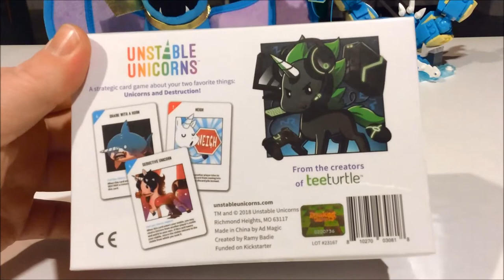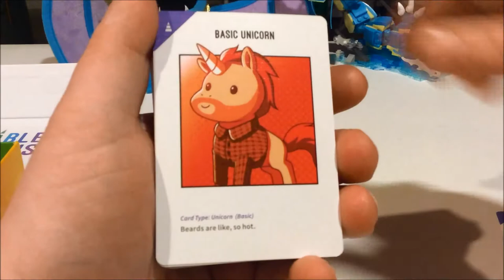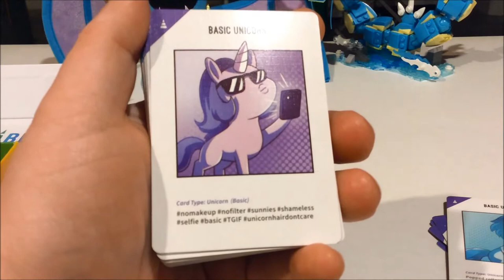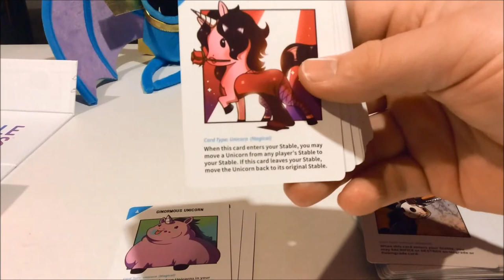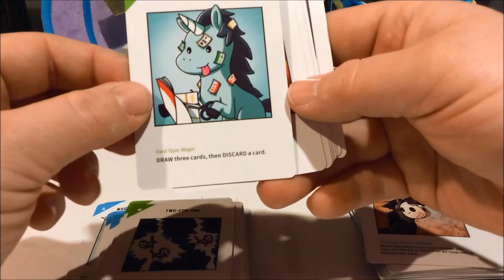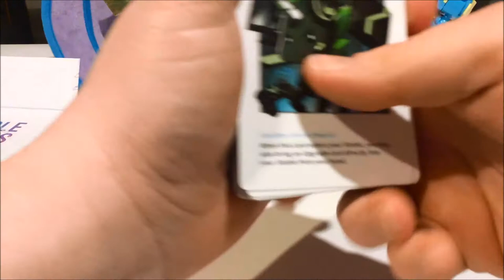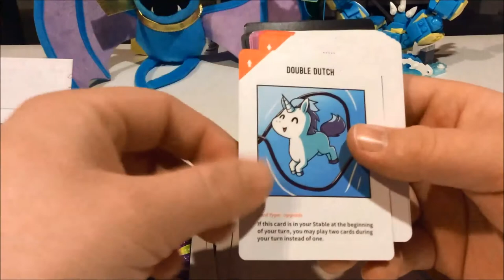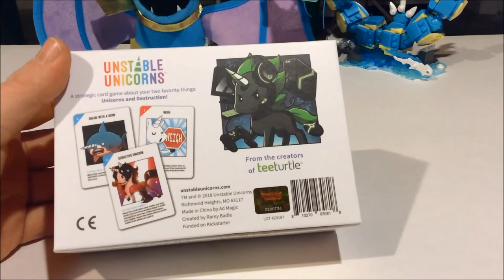Unstable Unicorns Base Set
Opening and showing off the new Unstable Unicorns card game from TurtleTees.